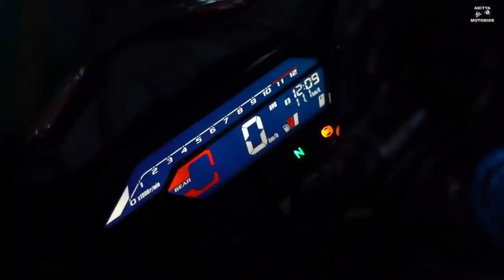2021 Honda CBR 150R|| Price & Features? || Confirm launched🔥.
In this video we talked about (All New upcoming Honda CBR 150r in india this year 2021)...friends this bike is most loveable to all teenagers in this generation.